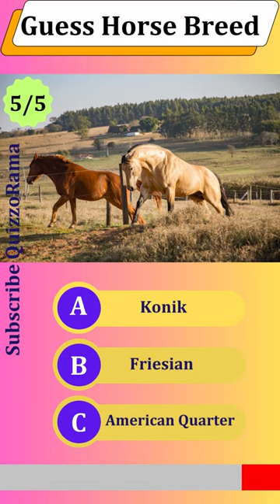Guess the horse breed 2023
Hello Hippophiles and Equestrians….
Wanna enhance your knowledge about your favorite animal, Stick around as Quizzorama brings an exciting quiz called guess the horse breeds.
In this horse trivia, you will learn about pony breeds, the largest horse breed, the rare horse breeds and much more.
This horse quiz challenge contains 50 questions with each carrying 2 marks.
You will be shown pictures and videos of different horses and ponies and you have to guess the right breed in 5 seconds.
Don’t forget to share your scores in the comment section and make sure to mention your favorite horse breeds.
Let’s start the quiz…

Hippophile
Hippophiles
Equestrian
Equestrians
Horse breed
Horse breeds
guess the horse breed
guess the horse breeds
Horse quiz
Horse trivia
Horse puzzle